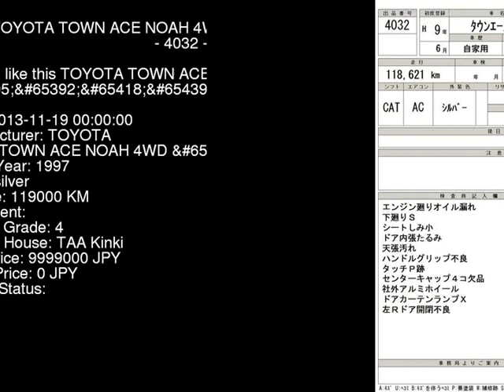1997 TOYOTA TOWN ACE NOAH 4WD_ SR50G - Japanese Used Car For Sale Japan Auction Import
1997 TOYOTA TOWN ACE NOAH 4WD_ SR50G - Japanese Used Car For Sale Japan Auction Import SR50G,TOYOTA,TOWN_ACE_NOAH,4WD_,TAA Kinki,jdmvip,vip,jdm,cars,japan,jdmvip.com,japanesecars,usedcars Japanese Used JDM Car For Sale At Auction in Japan for Import